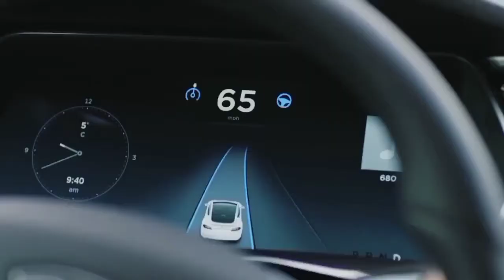How does tesla car's autopilot works? || How autopilot can see or sense other things?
How tesla cars model 3, model s,model x autopilot work ?
tesla autopilot consists
8 cameras
12 ultrasonic sensors
1 Radar and GPS
it works by neural network.